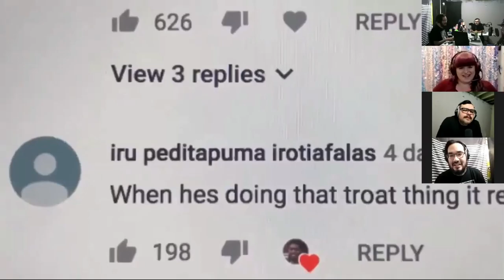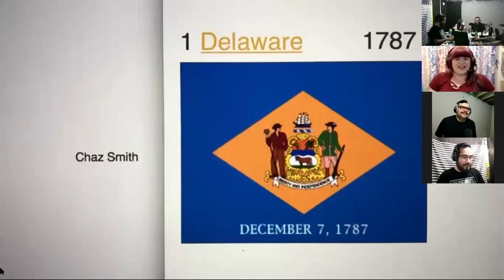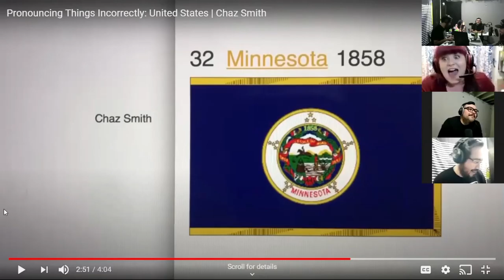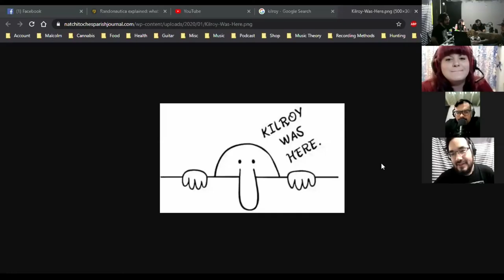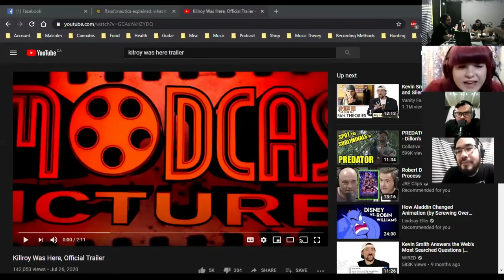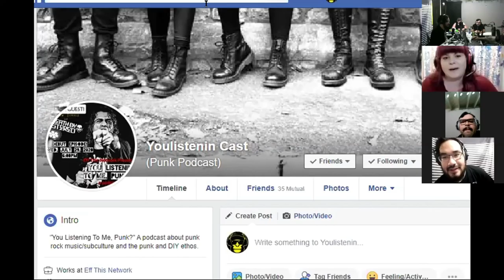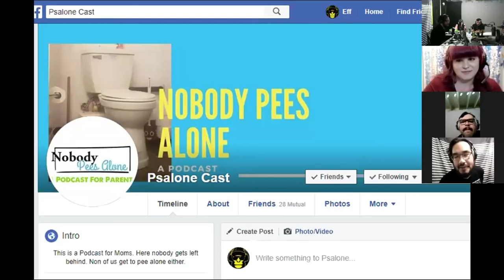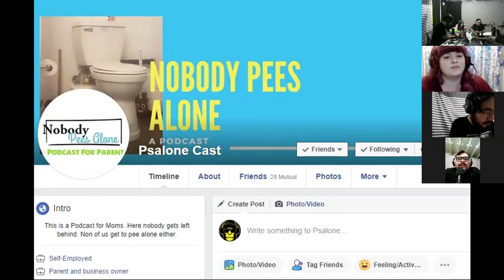Eff This Podcast Episode 12 The Last One Didn’t Count Cause It Was A Special!!